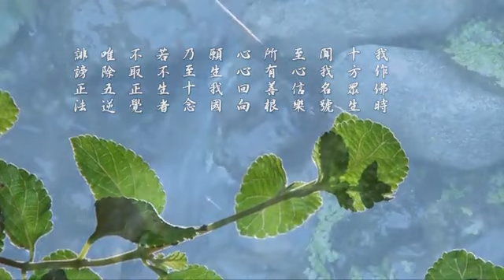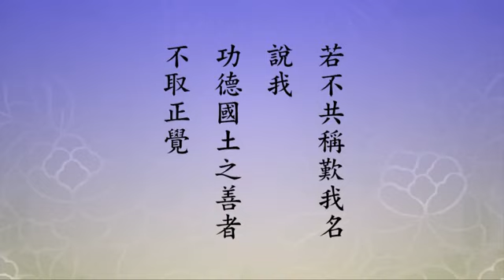淨空老法師:發大誓願（第二回）（第三集） {遍供諸佛*二講鏈接文稿覩版}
-淨土五經一論--無量壽經..{發大誓願（第二回）(不一樣的悟處心得分享)開示}...
~檔名：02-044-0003，容量：217MB-全10集*（第二次啟講-有新的啟示,境界不相同）
~日期：2015/5/9，（共十集）地點講於:日本四季之湯溫泉遺產酒店

第二次啟講-"發大誓願（第二回）（第三集）"
{以下*有文字稿~細讀先覩版鏈接網}：~